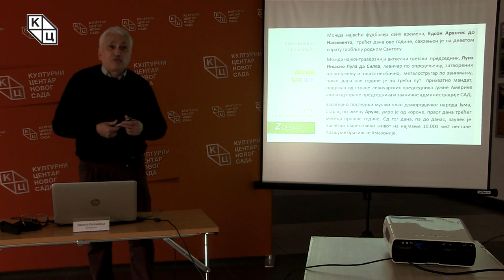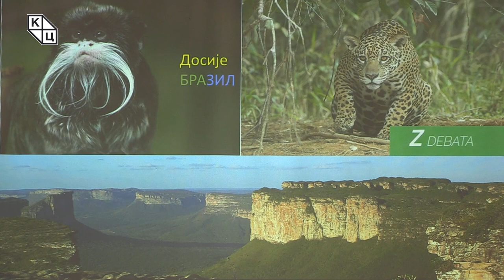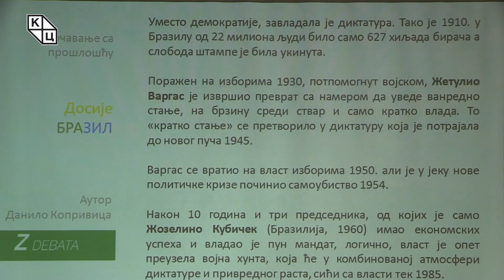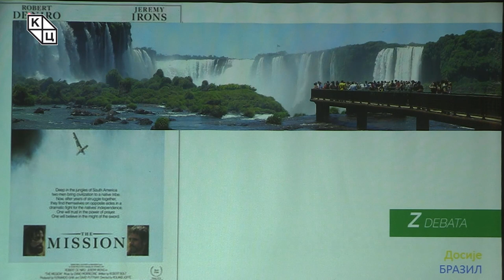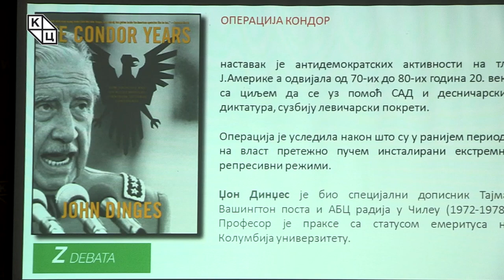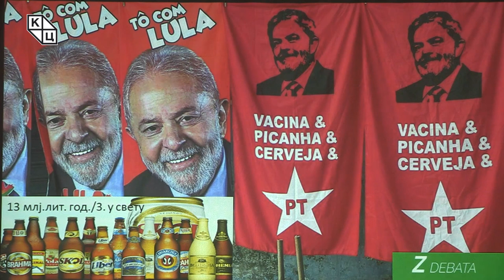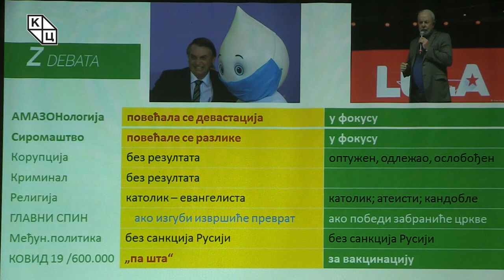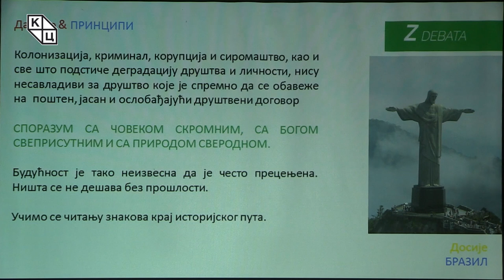Данило Копривица - „Досије БРАЗИЛ“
Предавање Данила Копривице на тему „Досије БРАЗИЛ“ (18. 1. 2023).

Нови циклус предавања Данило Копривица започиње сесијом из серијала Досије, који је овог пута посвећен Бразилу.

Савезна Република Бразил највећа је и најнасељенија држава Латинске и Јужне Америке, са више од двеста милиона становника. По величини територије коју заузима налази се на петом месту на свету. Бразил је највећа земља португалског говорног подручја. Главни град је Бразилија, а службени језик је португалски.